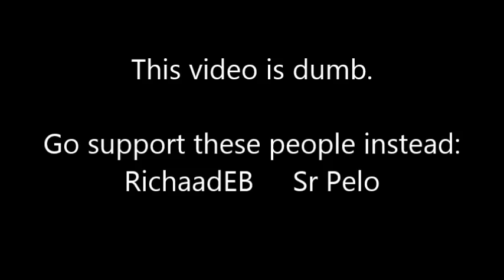10 HOURS OF MOGOLOVONIO, BRAH! (RichaadEB's Megalovania Metal Remix / Sr Pelo's Lyrics)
None of the content in this video is mine. Go on. Do it!

(Genocide)

Undertale is a game made by Toby Fox.

Enjoy the video, brah.